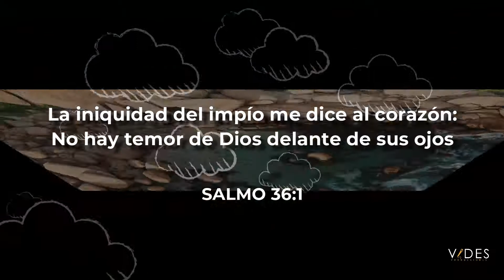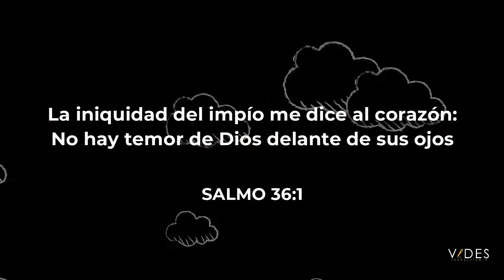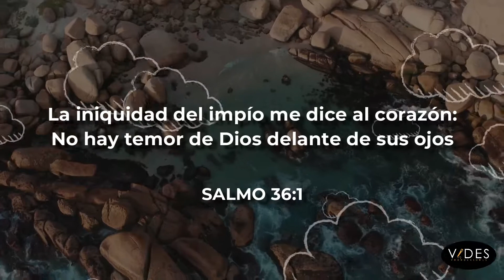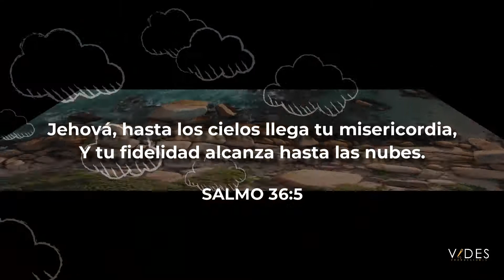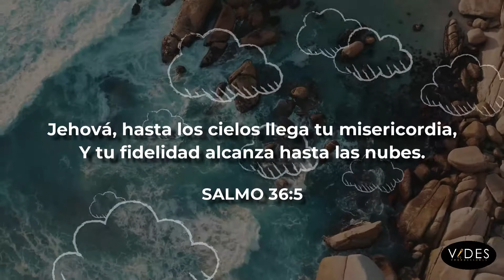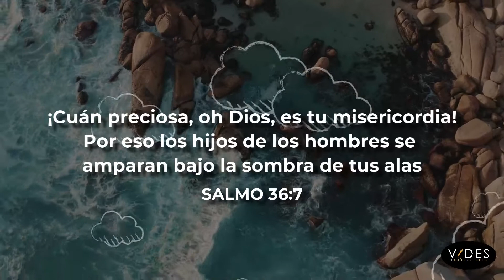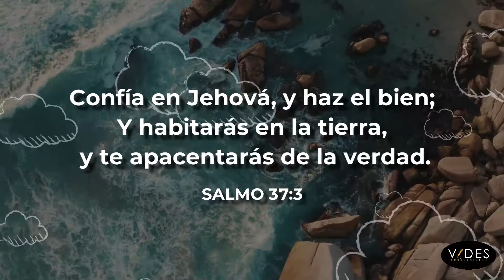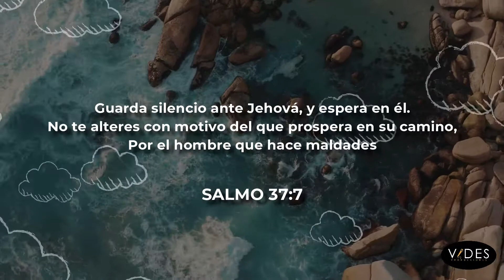Noche de Paz INSTRUMENTAL